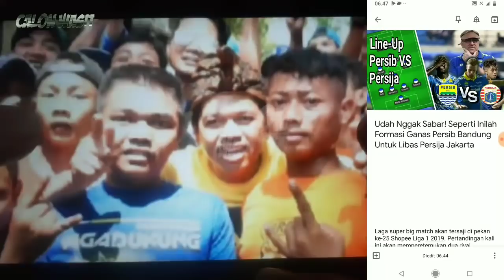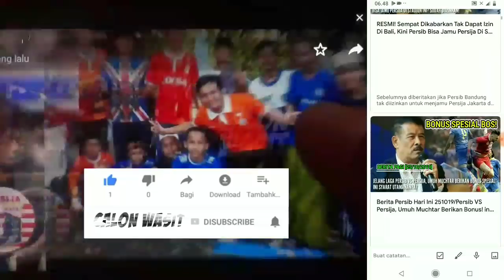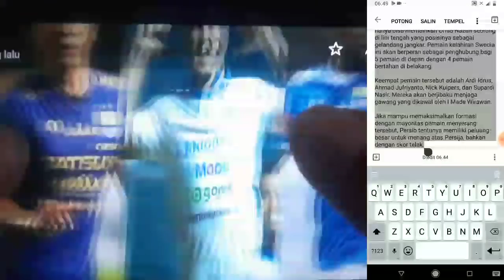Udah Nggak Sabar! Seperti Inilah Formasi Ganas Persib Bandung Untuk Libas Persija Di I Wayan Dipta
1. Posisi kiper akan dipercayakan pada I Made Wirawan

2. Di lini pertahanan akan diisi oleh Ardi Idrus, Ahmad Jufriyanto, Nick Kuipers, dan Supardi Nasir

3. Di lini tengah, Persib akan memainkan Omid Nazari

4. Beralih ke sektor depan, posisi penyerang akan diisi oleh Ezechiel N'Douassel, Kevin Van Kippersluis, Frets Butuan, Ghozali Siregar, dan Febri Hariyadi.